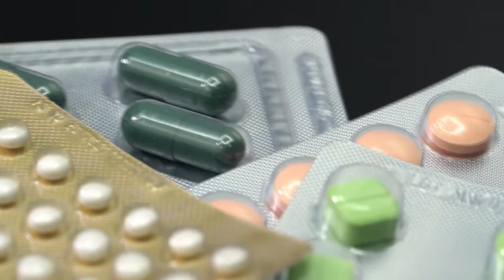REMÉDIO caseiro para CACHORRO ofegante e inquieto.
Existe remédio caseiro para cachorro ofegante e inquieto?
A resposta é depende, um cachorro com respiração ofegante e coração acelerado pode estar com problemas sérios.

Remédio a base de passiflora comprimido

Muitos problemas causam esses sintomas, tornando o problema bem inespecífico de uma única doença.

Por isso se você tem um cachorro com respiração ofegante e inquieto tome imediatamente uma providência.

Um cachorro ofegante e inquieto a noite tem problemas pode estar com problemas de insônia até mesmo ansiedade, e nesse vídeo irei recomendar um remédio caseiro para cachorro ofegante e inquieto.